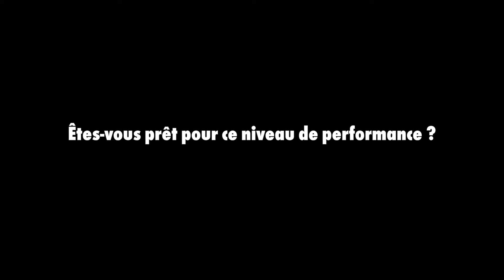Würth vis d'ancrage W-BS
La vis d'ancrage W-BS est le dernier développement de l'entreprise Würth et dispose d'un montage extrêmement rapide et résistance à des charges élevées. En outre, la vis d'ancrage W-BS offre à l'utilisateur une grande flexibilité lors de l'installation. Afin d'assurer la sécurité maximale pendant le montage, la vis à béton W-BS est admis dans beacoup d'environs.